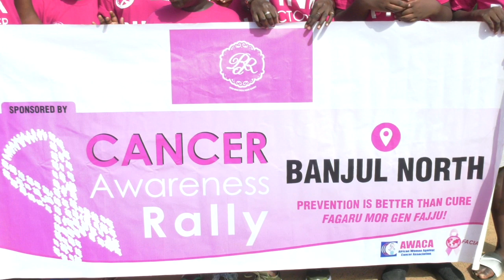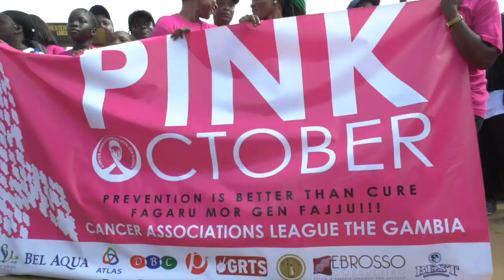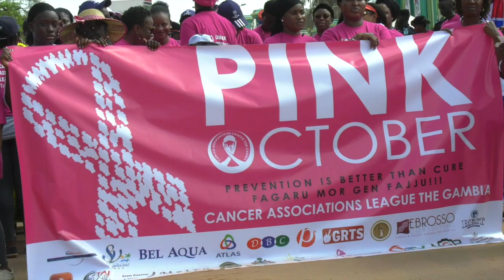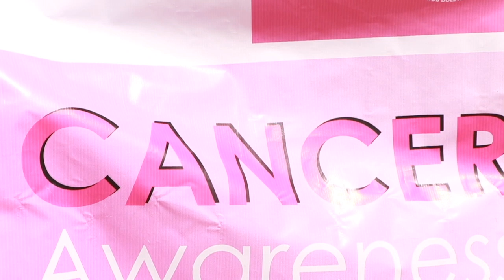The Gambia Cancer Association League: Breast Cancer Walk & Rally 2019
The Gambia Cancer Association League hosts a breast cancer walk and rally to raise awareness on the disease.